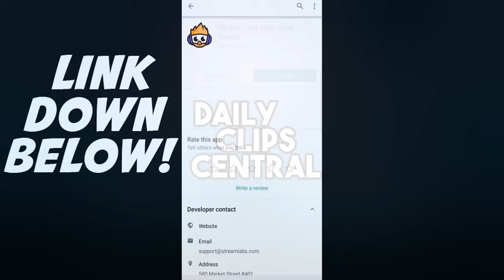Tfue Explains Why Fortnite Should NOT Have SNIPERS & Why They Should Be VAULTED!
In todays video we have Tfue explaining why he thinks Snipers should NOT be in Fortnite and why they take NO SKILL to use! Let me know what you guys think down below!

Streamers:
Twitch.tv/ninja
Twitch.tv/tsm_myth
Twitch.tv/tsm_daequan
Twitch.tv/tsm_hamlinz
Twitch.tv/drlupo
Twitch.tv/timthetatman
Twitch.tv/dakotaz
Twitch.tv/highdistortion
Twitch.tv/cdnthe3rd
Twitch.tv/realkraftyy
Twitch.tv/couragejd
Twitch.tv/tfue
Twitch.tv/KingRichard
Twitch.tv/Sypherpk
Twitch.tv/cizzorz
Twitch.tv/symfuhny
Twitch.tv/eryctriceps
Twitch.tv/Shroud
Twitch.tv/72hrs
Twitch.tv/Mongraal
Twitch.tv/OPSCT

Myth and Pokimane!
Ninja Funniest Moments!
Ninja Highlights!
Myth Funniest Moments!
Myth Highlights!
Ninja Vs Myth!
Tfue Funniest Moments!

Youtube.com/iProjectRaw